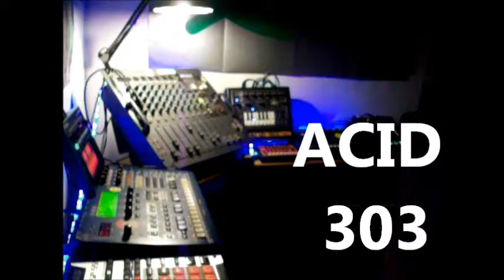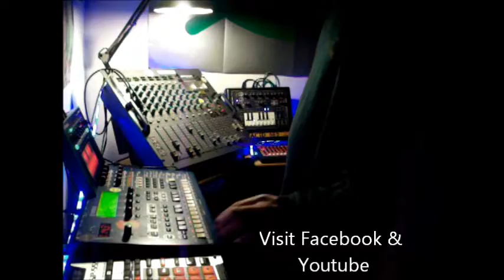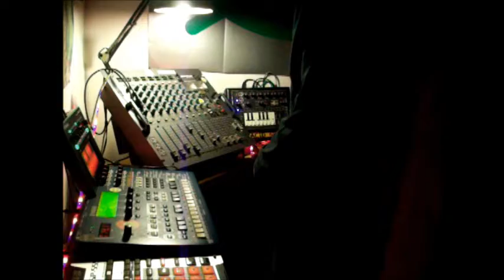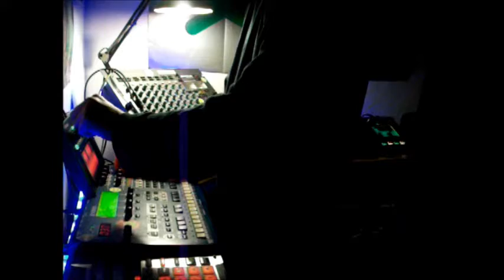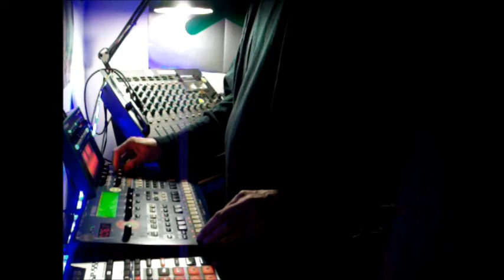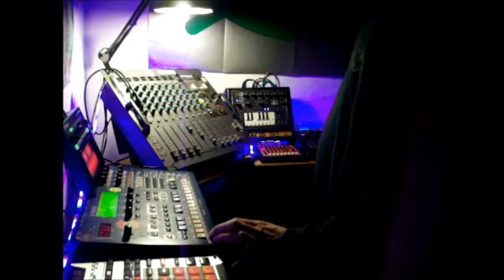Acid 303 by Pr Neuromaniac 303 @t Neurostudio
Hi ,for Acid Live Visit Facebook - Neurostudio - by Pr Neuromaniac 303